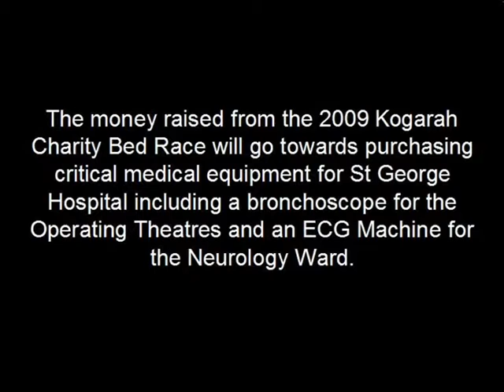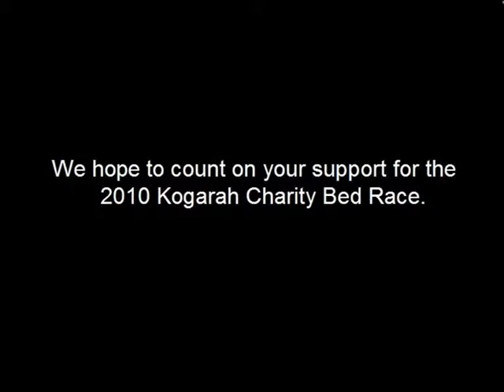When We Were Spartans - 2 of 2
Kogarah Bed race